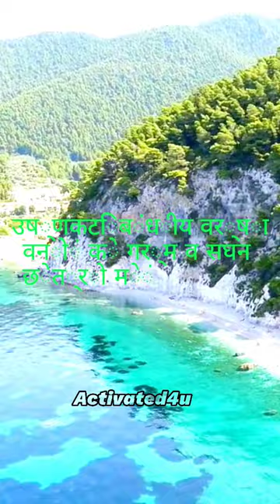ये क्या हो गया इसके साथ black panther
mythsofhow
black panther
fact